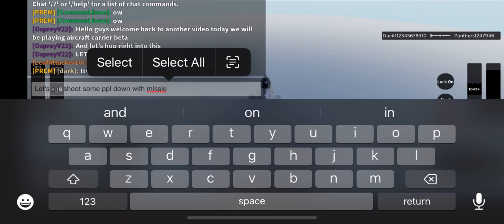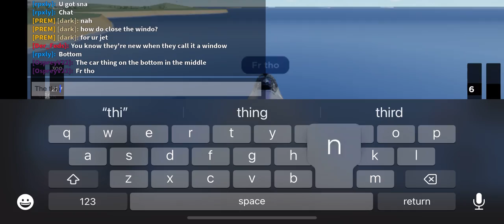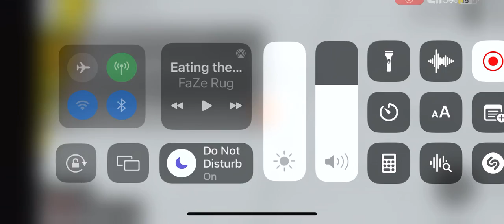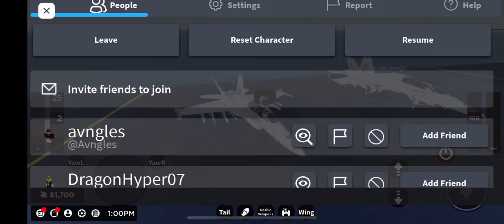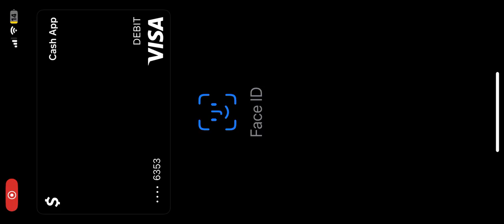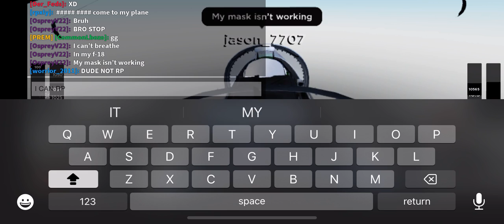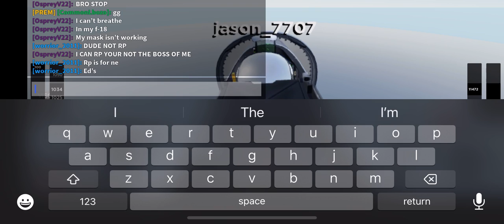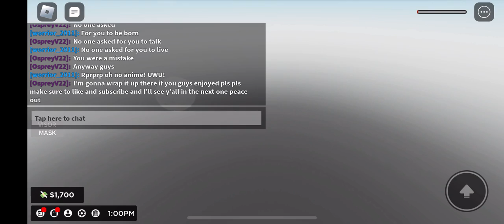I GOT SHOT DOWN (Roblox) (aircraft carrier beta)